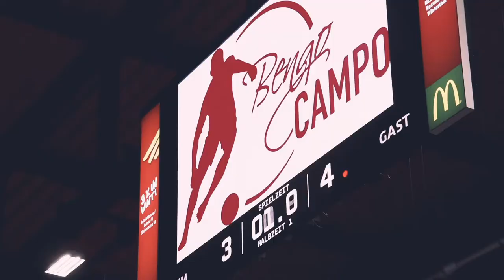Afro Winti Cup 2020 (Offizieller Film)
Offizieller Film vom ersten Afro Winti Cup. Dieser fand am 29. Februar 2020 in der AXA Arena in Winterthur statt.

Der Afro Winti Cup ist ein Multikulturelles Indoor Fussball-Turnier, das 2020 zum ersten Mal stattgefunden hat.